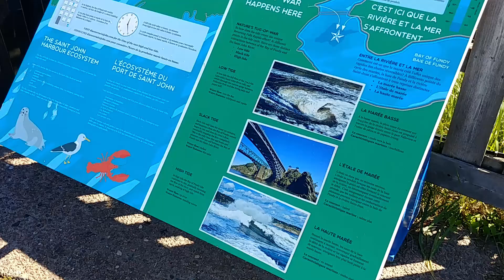NEW BRUNSWICK - The Reversing Falls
NEW BRUNSWICK
The Reversing Falls

Located in Saint John, New Brunswick, the Reversing Falls are a unique phenomenon created by the collision of the Bay of Fundy and the Saint John River.